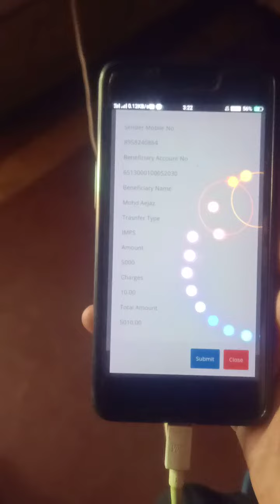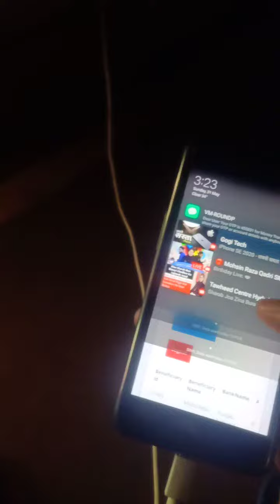Moneyfy ka live withdrawal proof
Moneyfy se 2 second mein Paisa account main